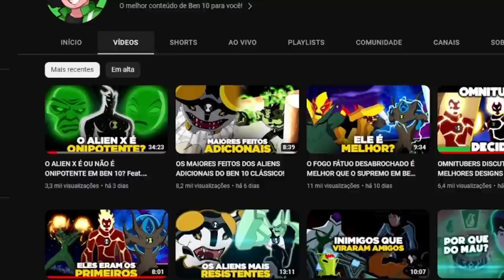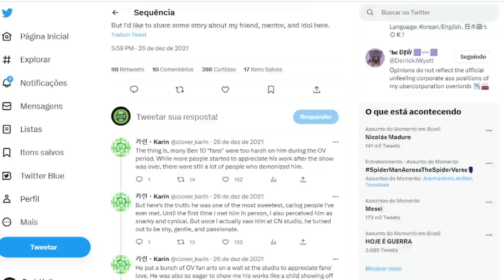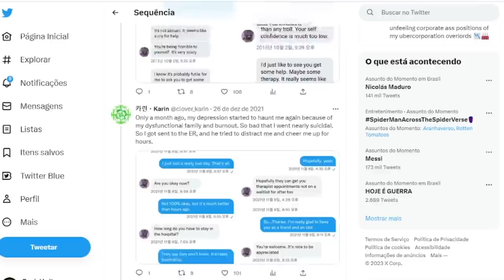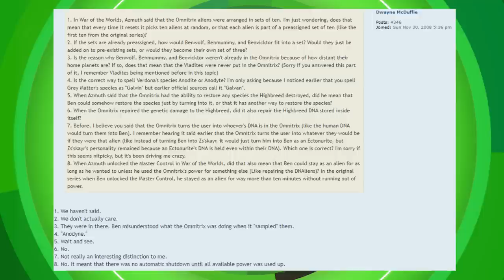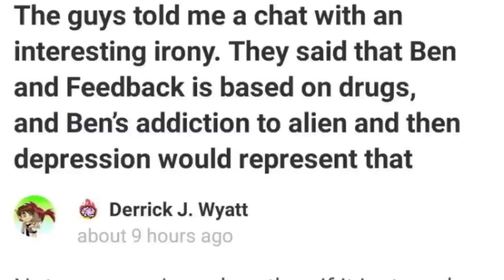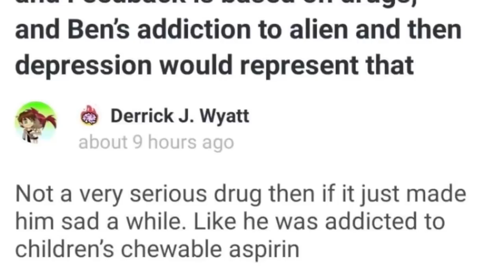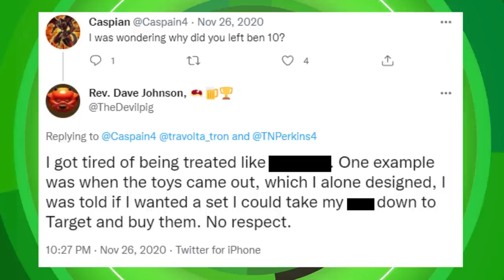TEORIA MAIS PS1C0DÉLIC4 DE BEN 10!!!! feat@ViniVerso